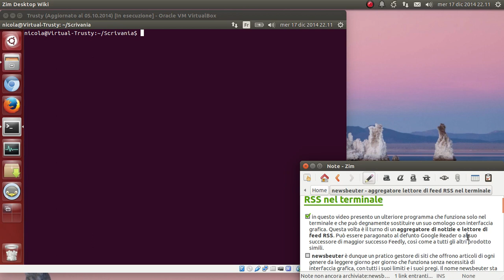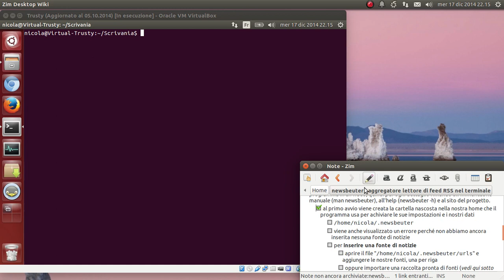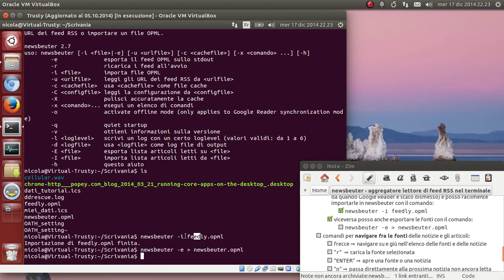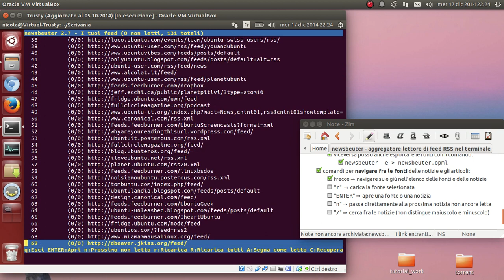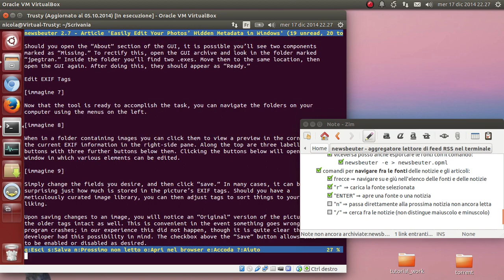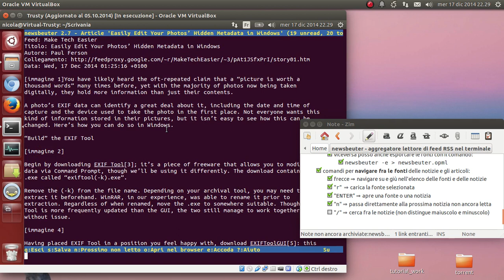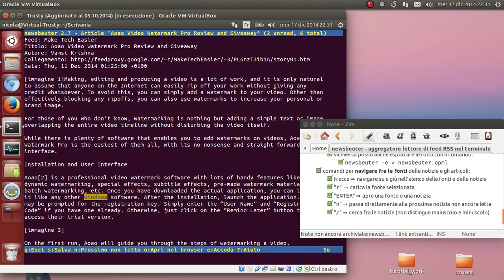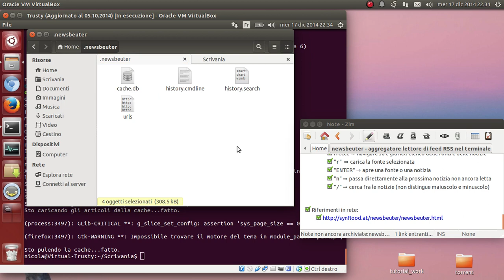newsbeuter - aggregatore lettore di feed RSS nel terminale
in questo video presento un ulteriore programma che funziona solo nel terminale e che può degnamente sostituire un suo omologo con interfaccia grafica. Questa volta è il turno di un aggregatore di notizie e lettore di feed RSS. Può essere paragonato al defunto Google Reader o al suo successore di maggior successo Feedly, così come a tutti gli altri prodotto simili.

Newsbeuter è dunque un pratico gestore di siti che offrono articoli di ogni genere da leggere giorno per giorno che funziona senza necessità di interfaccia grafica, con tutti i suoi limiti e i suoi pregi. Il nome newsbeuter sta per "news" (notizie) e "beuter" (termine tedesco che significa raccoglitore-cacciatore).

Il programma si installa semplicemente da Ubuntu Software Center cercando "newsbeuter", oppure con questo comando nel terminale:
[*] sudo apt-get install newsbeuter

Qui di seguito faccio una concisa panoramica delle funzionalità di newsbeuter. Come sempre non è possibile vedere tutte le particolarità di un programma in un video, quindi per ogni dettaglio rimando all'immancabile manuale (man newsbeuter), all'help (newsbeuter -h) e al sito del progetto.

Al primo avvio viene creata la cartella nascosta nella nostra home che il programma usa per archiviare le sue impostazioni e i nostri dati
[*] /home/nicola/.newsbeuter
nota: viene anche visualizzato un errore perché non abbiamo ancora inserita nessuna fonte di notizie

Per inserire una fonte di notizie
[*] aprire il file "/home/nicola/.newsbeuter/urls" e aggiungere le nostre fonti, una per riga
[*] oppure importare una raccolta pronta di fonti (vedi qui sotto per esportare e importare le fonti)

È possibile sia esportare che importare le proprie fonti di notizie nel formato standard OPML. Per esempio io ho esportato le mie fonti da Feedly (che sto usando da quando Google Reader è stato dismesso) e posso facilmente importarle in newsbeuter con il comando:
[*] newsbeuter -i feedly.opml

Viceversa posso anche esportare le fonti con il comando:
[*] newsbeuter -e [maggiore] newsbeuter.opml

Comandi per navigare fra le fonti delle notizie e gli articoli:
[*] frecce ⇒ navigare su e giù nell'elenco delle fonti e delle notizie
[*] "r"  ⇒ carica la fonte selezionata
[*] "ENTER" ⇒ apre una fonte o una notizia
[*] "n" ⇒ passa direttamente alla prossima notizia non ancora letta
[*] "/" ⇒ cerca fra le notizie (non distingue maiuscolo e minuscolo)